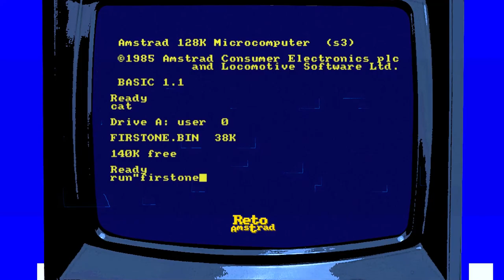💾| FirstONE | AMSTRAD PURO | Demo técnica | ESCENA FRANCESA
El grupo de programación francés “IMPACT” presentó en la reunión de 2021 llamada BND2021. Codificada por “DEMONIAK” sorprende la fluidez de la animación y la estupenda música de “ZLEW”.